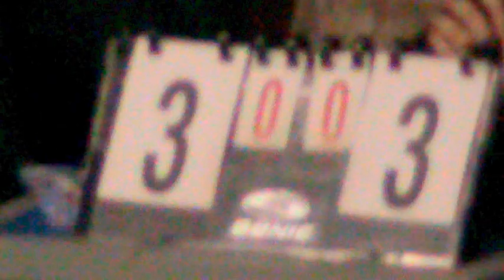8За 3 место Appus – Фк Юпитер